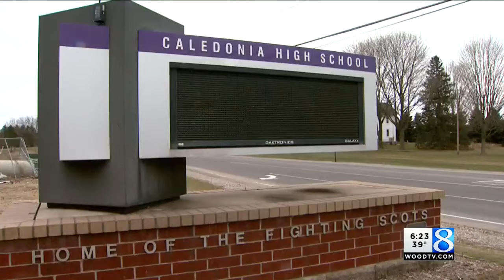Caledonia student comes back from hand injury to bowl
Caledonia High School senior bowler Brittney Schnicke has led the Scots to a fourth straight conference championship, a regional title and into the state finals. Just two years ago, many would not have thought that possible. (Feb. 26, 2017)